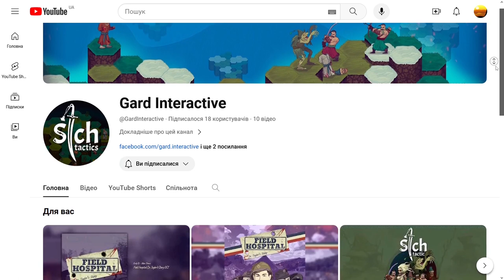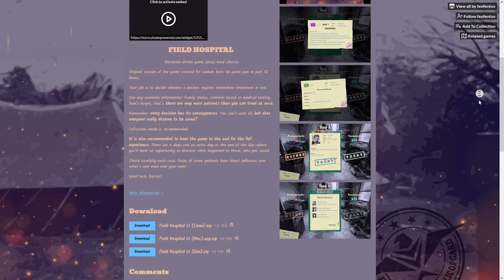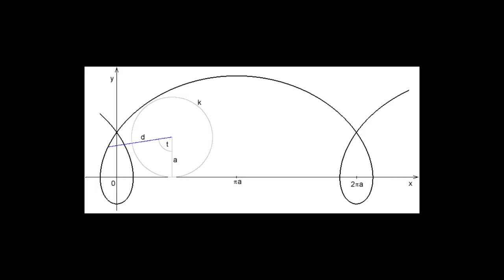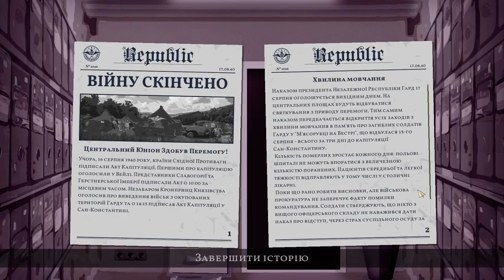Секрети польового шпиталю Field Hospital: Dr. Taylor's Story (with Eng Subs)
01:00 - Історія створення
01:40 - Світ гри
02:10 - Референси країн
04:10 - Передісторія подій гри
05:44 - Про що гра
08:00 - Переплетені стежки героїв. Весна
08:15 - Переплетені стежки героїв. Літо
09:25 - Переплетені стежки героїв. Осінь-Зима
12:40 - Персонажі, які з'являються тричі (крім братів Тейлорів)
14:20 - Увага до деталей
15:27 - Ефект метелика
17:18 - Бонус (для тих, хто додивився)

Використані матеріали, такі як мапа, фото, порівняння фонів були надані розробниками гри.

Додаткові використані матеріали:
Вікіпедія
Сайт старих мап Discusmedia
Видання "Історична правда"

Field Hospital: Dr. Taylor's Story